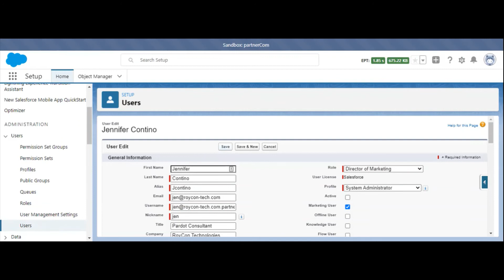How to Deactivate Salesforce Users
In this video, we'll show you how to Deactivate Salesforce Users. In Salesforce, you cannot delete users outright, as other references to the user may exist throughout your org. Instead, you can remove users from your org by deactivating them - this way, you'll remove access without corrupting data. In order to deactivate Salesforce Users, you can take these steps:

We can provide a free consultation or discuss our Salesforce implementation and consultation services.